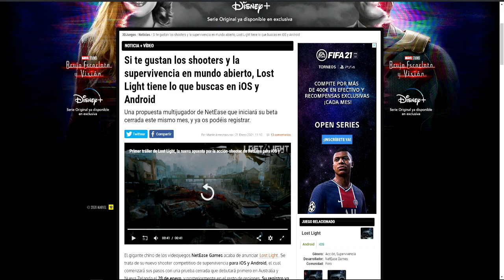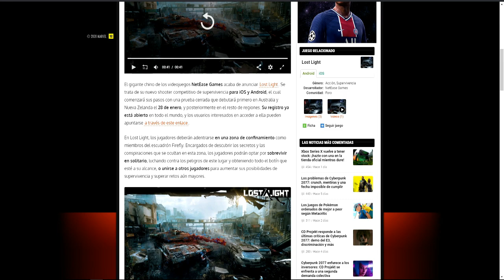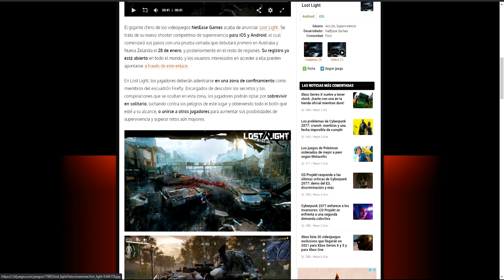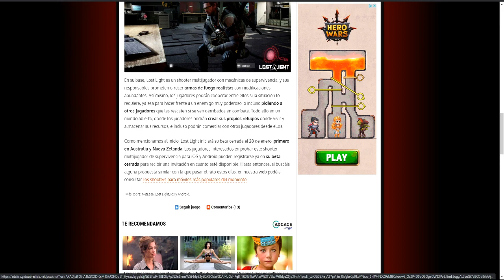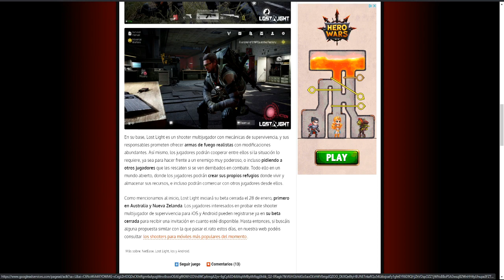NETEASE LO VUELVE HACER😉LOST LIGHT🙄NUEVO JUEGO SHOOTER/MUNDO ABIERTO/SURVIVAL/🙀REGISTRATE A LA BETA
🔽De la mano de netease nos trae otro nuevo Shooter,mundo abierto,survival y competitivo.os dejo el enlace pde su pagina para que os registreis
UN ME GUSTA ES GRATIS Y NO CUESTA NADA
Y AYUDAS A CREAR MAS CONTENIDO SOBRE EL JUEGO